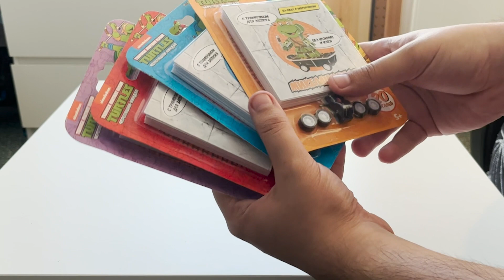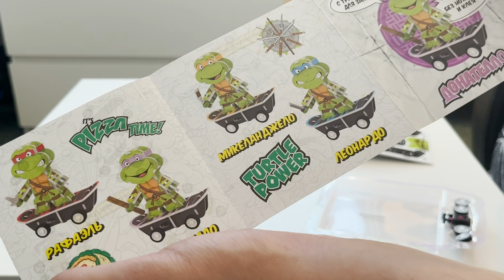ЧЕРЕПАШКИ-НИНДЗЯ ИЗ МАГАЗИНА ДЛЯ ВЗРОСЛЫХ!!!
Смотрим на сборные фигурки черепашек-ниндзя из мультфильма 1987 года, приобретённые ДВА ГОДА НАЗАД в магазине "Красное&Белое". Да, друзья, "актуальные" ролики - мой конёк! Вместе разбираемся, что за фигурки и стоит ли их покупать!